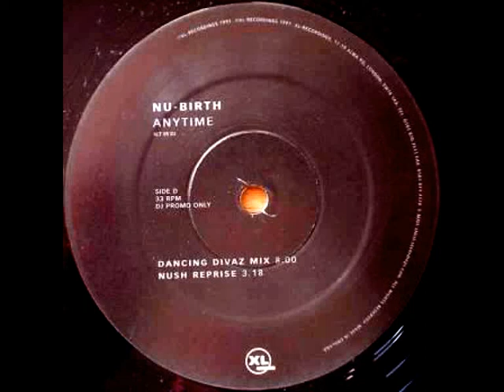Nu-Birth - Anytime (Dancing Divaz Mix) [XL Recordings 1997]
Nu-Birth - Anytime (Dancing Divaz Mix)
Label: XL Recordings
Released: 1997